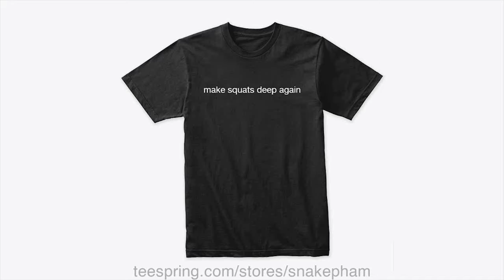Chinese weightlifters are BUILT DIFFERENT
Intro song
IVAN VALEEV - Novella (Jarico Msnr Remix)